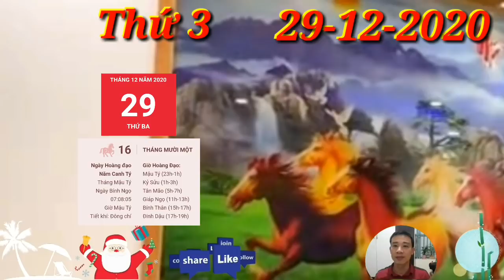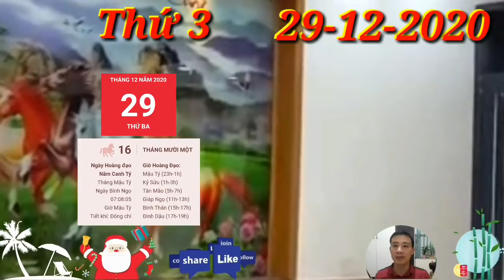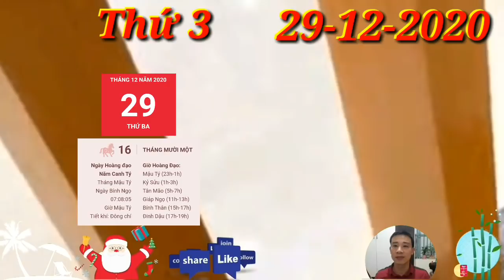☯TU VI Ngày 29/12 Cuối Năm May Mắn, THẦN TÀI BAN LỘC- Con Giáp Có TIỀN NGÂP KÉT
1. Tử vi tuổi Tý, THỨ 3 ngày 29/12/2020 cực chuẩn
Tý gặp phải cục diện Tương Xung, điềm báo tử vi cho thấy có nhiều rắc rối đang chờ đợi bạn trong ngày giữa tuần này, không chỉ là về tình duyên mà còn về tài lộc nữa.
2. Tử vi tuổi Sửu, THỨ 3 ngày 29/12/2020 cực chuẩn
Con giáp này gặp nhiều khó khăn trong việc chứng minh tình cảm chân thành của mình. Nhân duyên đến không đúng lúc, dù gặp đúng người thì cũng khó thành đôi, để lại niềm nuối tiếc cho tới sau này.
Cuối Năm May Mắn, THẦN TÀI BAN LỘC- Con Giáp Có TIỀN NGÂP KÉT
3. Tử vi tuổi Dần, THỨ 3 ngày 29/12/2020 cực chuẩn
Dần Ngọ bán hợp, người tuổi Dần dễ tìm được niềm vui giản đơn chỉ với những lời quan tâm nho nhỏ từ người mình thương. Tình yêu giữa 2 người càng ngày càng lớn lên theo năm tháng.
4. Tử vi tuổi Mão, THỨ 3 ngày 29/12/2020 mới nhất
 Mão mệt mỏi khi mà hết lần này tới lần khác người ấy chẳng chịu hiểu cho những nỗi khổ tâm của mình. Cục diện Tương Phá cho thấy có kẻ thứ 3 đang nhăm nhe chen chân phá hoại tình cảm 2 người.
5. Tử vi tuổi Thìn, THỨ 3 ngày 29/12/2020 cực chuẩn
Hỏa dưỡng Thổ, cũng may con giáp này có hậu phương vững chắc, có người luôn tin tưởng và ủng hộ mình nên bớt phần căng thẳng trước những biến cố dồn dập. Có người “chống lưng”, bạn hãy vững vàng hơn nhé.
6. Tử vi tuổi Tị, THỨ 3 ngày 29/12/2020 cực chuẩn
Với các cặp đôi, tình yêu thăng hoa rực rỡ, có thể sẽ tạo bàn đạp cho đôi bên tính tới chuyện tương lai bên nhau lâu dài. Cuối Năm May Mắn, THẦN TÀI BAN LỘC- Con Giáp Có TIỀN NGÂP KÉT
7. Tử vi tuổi Ngọ, THỨ 3 ngày 29/12/2020 cực chuẩn
Chính Tài nâng đỡ, cũng may con giáp này vẫn có được nguồn thu nhập ổn định vững vàng từ công việc chính. Bản mệnh đảm bảo được công việc hoàn thành đúng tiến độ chứ không tới mức bỏ bê tất cả.
8. Tử vi tuổi Mùi, THỨ 3 ngày 29/12/2020 mới nhất
Ngọ Mùi nhị hợp, đường tình duyên của tuổi Mùi hôm nay thực sự vượng. Con giáp này có được nhiều cơ hội để gặp gỡ, tiếp xúc với người khác phái, nhờ thế mà khả năng thoát kiếp độc thân cũng cao hơn.
Con giáp QUÁ MAY MẮN, NHẬN ĐƯỢC TIỀN THƯỞNG,TIỀN VỀ TỚI TẤP, GIÀU TO
9. Tử vi tuổi Thân, THỨ 3 ngày 29/12/2020 cực chuẩn
Thiên Ấn xuất hiện, công việc của tuổi Thân có thể tìm được cách giải quyết để vượt qua khó khăn lần này. Bạn cần phải bình tĩnh để tìm đối sách, đừng ngại đi theo con đường mới bởi đó mới là cách thức phù hợp hiện giờ.
10.  Tử vi tuổi Dậu, THỨ 3 ngày 29/12/2020 cực chuẩn
Đừng lo lắng thái quá, bạn vẫn sẽ nhận được những lời khuyên bảo, góp ý chân thành khác nữa. Sai thì sửa, còn nếu không muốn sai thì chỉ có không làm gì mà thôi.
Con giáp QUÁ MAY MẮN, NHẬN ĐƯỢC TIỀN THƯỞNG
11.  Tử vi tuổi Tuất, THỨ 3 ngày 29/12/2020 cực chuẩn
Tình yêu đến ngay vào lúc bạn chẳng hề mong chờ, nhưng cuối cùng lại là thứ bạn thực sự cần. Cuối Năm May Mắn, THẦN TÀI BAN LỘC- Con Giáp Có TIỀN NGÂP KÉT
12.  Tử vi tuổi Hợi, THỨ 3 ngày 29/12/2020 cực chuẩn
Con giáp này nên học cách lắng nghe, chia sẻ và thấu hiểu cho nhau. Ai cũng có chính kiến, có lý lẽ của riêng mình. Điều bạn cho là đúng chưa chắc đã đúng với tất cả mọi người, đừng vì thế mà căng thẳng.